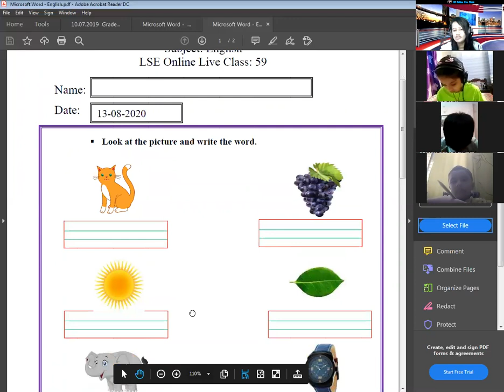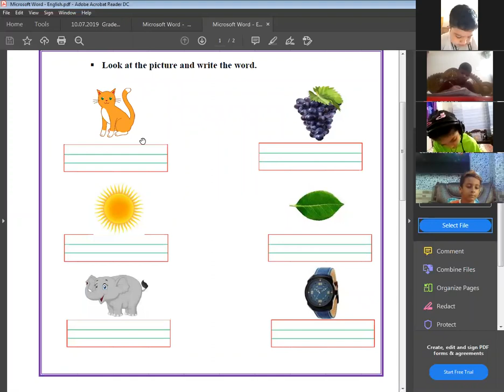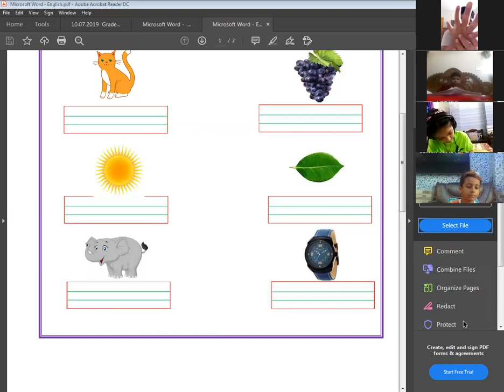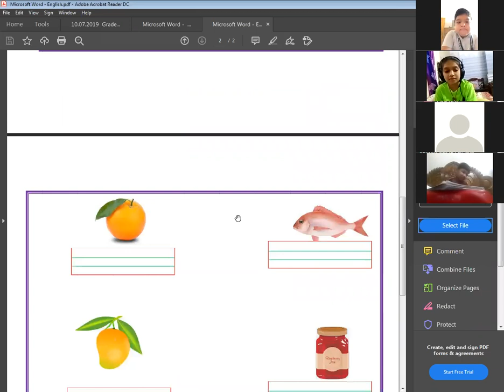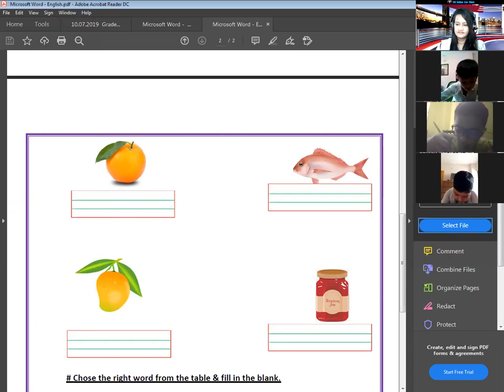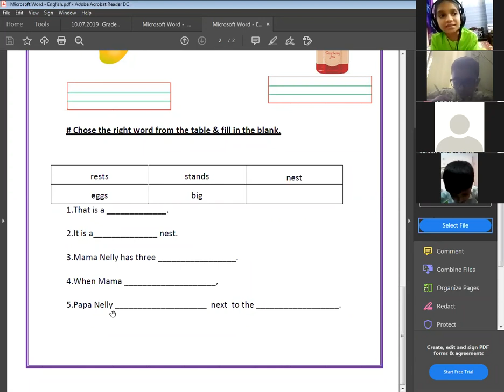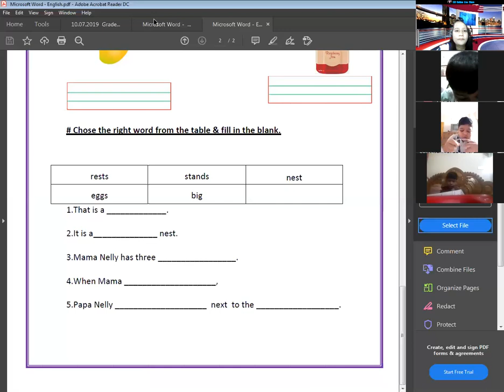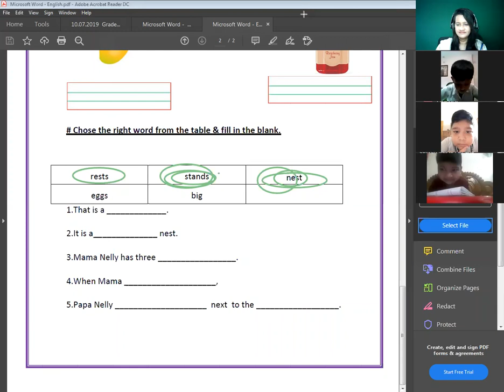LSE Online Live Class. London School Of English, Keraniganj, Dhaka, Bangladesh.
Here is a clip of a class dated 13th August, 2020 for Sr.KG, English Subjects taken by Sani Akter.